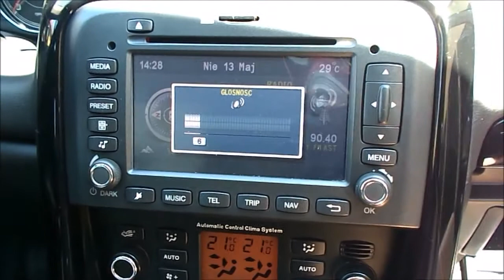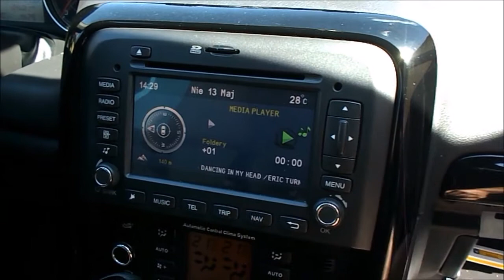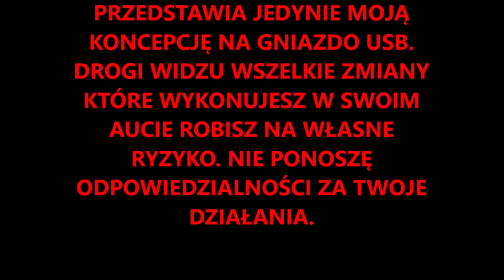Montaż gniazda USB w schowku w samochodzie Fiat Croma II(2005-2011)Część druga.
Druga część filmu przedstawia sposób założenia i podłączenia gniazda USB w schowku.
UWAGA!!!
TO NIE JEST FILM INSTRUKTAŻOWY. FILM PRZEDSTAWIA JEDYNIE MÓJ MONTAŻ GNIAZDA. DROGI WIDZU WSZELKIE ZMIANY, KTÓRE WYKONUJESZ W SWOIM AUCIE ROBISZ NA WŁASNE RYZYKO. NIE PONOSZĘ ODPOWIEDZIALNOŚCI ZA TWOJE DZIAŁANIA !!!

Wykorzystano muzykę std. YouTube - Chances.